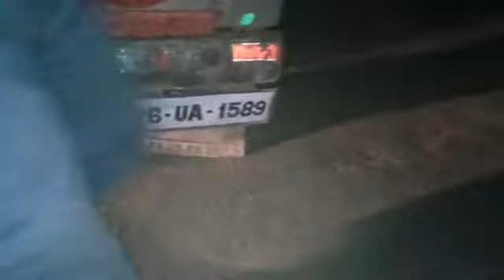सवाई माधोपुर के बनास पुल पर फिर हुआ हादसा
आॅल्टो और जीप की भिड़ंत में 7 लोग हुए घायल